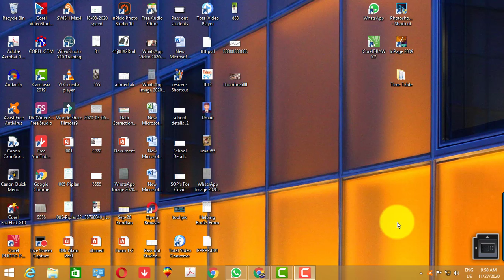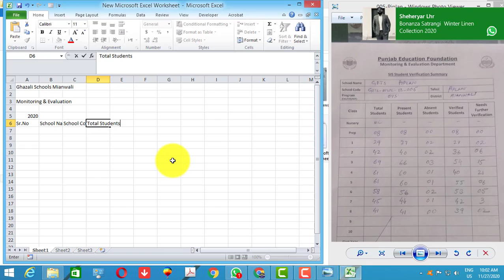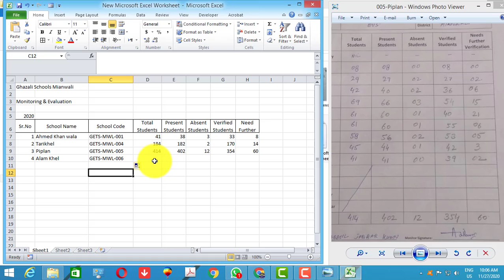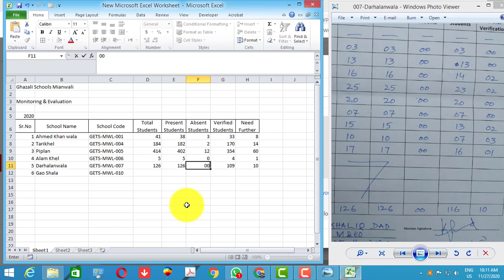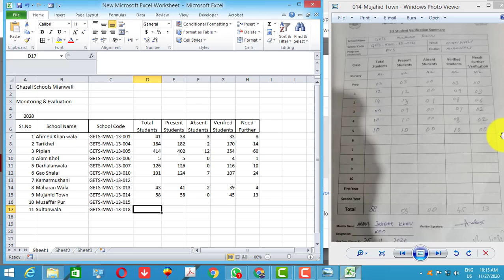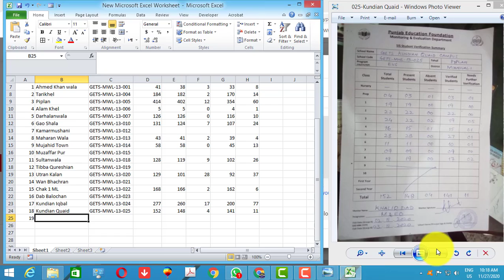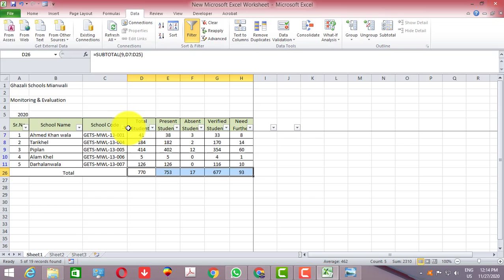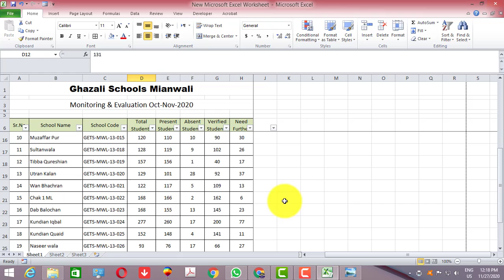MS EXCEL Tutorial || Part 2 ||Complete Corusre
Learning for Earning
Its make for all students those wish to earn money for online.
we teach all online system .